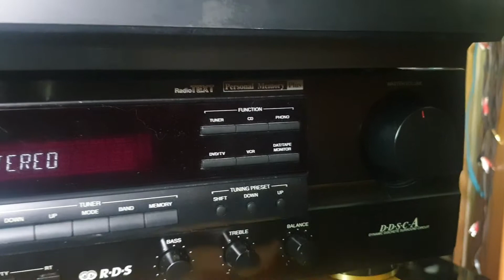PIONEER PL 225 LEMEZJÁTSZÓ HIBÁTLAN MŰKÖDÉSSEL ELADÓ!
PIONEER PL 225 LEMEZJÁTSZÓ HIBÁTLAN MŰKÖDÉSSEL ELADÓ! SAJNOS PLEXI TETŐN PÁR REPEDÉSI NYOM TALÁLHATÓ! SZERENCSÉRE EGYBEN VAN ÉS ZSANÉRJAI IS HIBÁTLANOK! ÉN AZ ILYET EGY MÉRETRE VÁGOTT KÉPPEL  MELYEN LEMEZJÁTSZÓ-VAGY HI-FI VOLT -VAGY PIONEER LOGÓ HELYEZTEM RÁ KÉTOLDALÚ RAGASZTÓVAL. EZÉRT IS ADOM  10 000-Ft AL OLCSÓBBAN. A LEMEZJÁTSZÓ SZÉPNEK MONDHATÓ! RCA PIROS OLDAL ZSÚGOR CSÖVEL SZIGETELVE, MERT MEG VOLT REPEDVE A PIROS SZIGETELÉS. SEMMI MÁS HIBA NINCS! FÉL-AUTOMATIKÁJA LEJÁRTAKOR-VAGY GOMBNYOMÁSRA KIHELYEZI A KART, ÉS LEKAPCSOL.